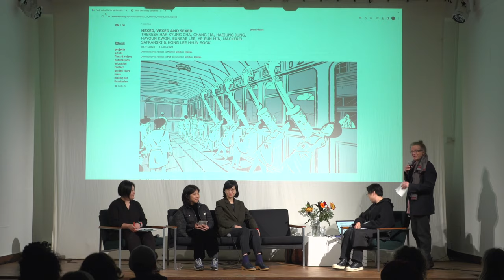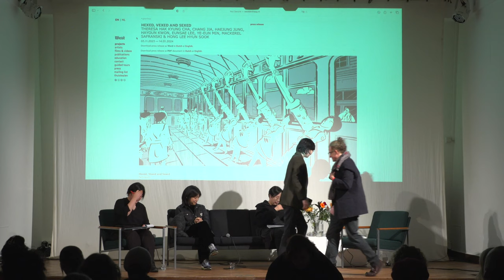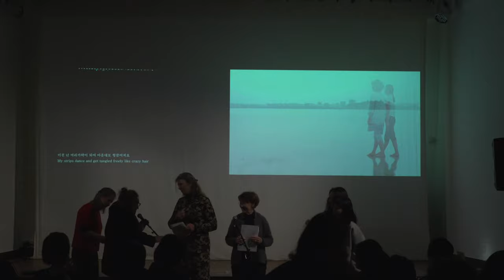Hexed, Vaxed and Sexed — West Den Haag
Participants
Theresa Hak Kyung Cha, Chang Jia, Haejung Jung, Hayoun Kwon, Eunsae Lee, Ye-Eun Min, Mackerel Safranski & Hong Lee Hyun Sook
Curators
Ji Yoon Yang en Baruch Gottlieb

The title ‘Hexed, Vexed & Sexed’ points to the vexed freedom of women artists in the world today. It reclaims the Hex as a discipline of feminine intellect and politics, capable of transforming social circumstances from the inside out.

The Hex stands for irrepressible women’s power, often vilified as unreasonable, childish, or animal, but producing profound social effects undermining patriarchal control. The Hex implies responsibility and wisdom, a grounding in human affairs and in the materiality of the biosphere.
The Vex stands for the tension produced as women must make alliances across class and racial differences to carve out, foster, and build realms of relative autonomy under a system built to extract every drop of value from them. The Vex is what Haraway calls the Trouble, a realm that defies categorisation and frustrates the male gaze.

The Sex concerns the emancipation of full human beings, as it must attend to social obligations. Real sexual liberation does not exist where women’s roles in family relationships and in society in general are still constrained and overdetermined by what bell hooks calls white-supremacist-capitalist-patriarchy. The general sexual revolution is still before us, and if it ever comes it will be led by fully emancipated women. In the meantime, the legacy and reactionary actuality of patriarchy in its many guises have left traumatic scars on both men and women, impairing and distorting their association.

Encountering the mounting global interest in Korean culture, this exhibition conveys the experience of striving, thriving and surviving as Korean women, exploring through their art practices, all that they can be, challenging their own expectations and those of society Through the work of these pioneers, whose careers cover the entire post-Korean war period, from the 60s until today visitors can discern how the prospects, demands, and possibilities for women have been changing through several generations. This the second collaboration between West Den Haag and Alternative Space LOOP, building on the success of last year’s exhibition ‘Simple Acts of Listening’.

Theresa Hak Kyung Cha researched the material experience of language in terms of its textual, oral, and audial quality. Cha's major written work Dictée (1982) attempts to recall her lost genealogy and to articulate it in words and images.

Chang Jia’s works expose social taboos, especially to women’s bodies. They encompass discourses such as sexuality and power, eroticism and ecstasy, pleasure and pain, prohibition and taboo.

Haejung Jung posits that humans can set the world right by building relationships with nonhumans, animals and plants, lifeless matter, nature, or technology. In Becoming Sea Squirt, she expands on this previous research to cross the boundaries between humans and pigeons, dogs, sea squirts, cells, the ocean, and even space to embody different experiences of ‘becoming body’.

Hayoun Kwon’s Kubo walks the city and invites you to follow the footsteps of Kubo, a Korean writer in his urban flanerie in Seoul in 1934 under the Japanese Occupation. You discover the city through the press caricatures mocking modern women’s ‘reckless modernity’ and prosperity that ensued with the occupation.

Eunsae Lee's paintings depict young women’s resistance in Korean society today. They are based on what she has witnessed directly or indirectly, starting from popular culture, social media, and personal experience.

Ye-Eun Min’s installation explores the notion of home by dismantling and replacing the interior objects as dwelling space to explore our connections with its fourth dimension.

Mackerel Safranski’s paintings of imaginary stories and characters suggest that women’s perceptions of bodies are often determined by conditions such as labor, violence, desire, and feelings of belonging and alienation.

Hong Lee Hyun Sook has been an active eco-feminist artist for the past 30 years. By depicting the symbiotic relationship between humans, nature, and inanimate objects, Hong Lee’s work addresses the oppression of nature and women in patriarchal structures and systems.